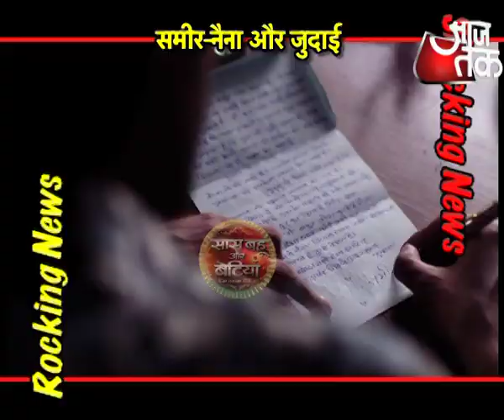Sameer-Naina's MAINE PYAAR KIYA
From 'Ye Un Dino Ki Baat Hai' new twist in Sameer-Naina's love story